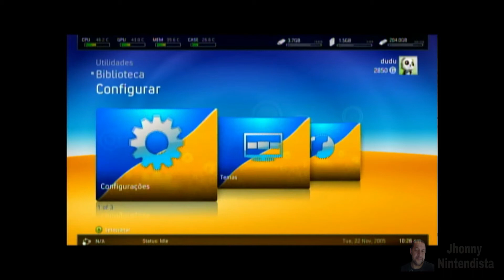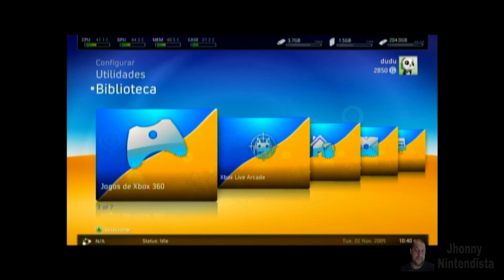Mostrando o meu XBOX 360 com 127 jogos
Hj venho mostrar meu XBOX 360 desbloqueado e com hd de 1TB, cheio de jogos, muitos jogos clássicos e muitos novos e exclusivos da Microsoft.